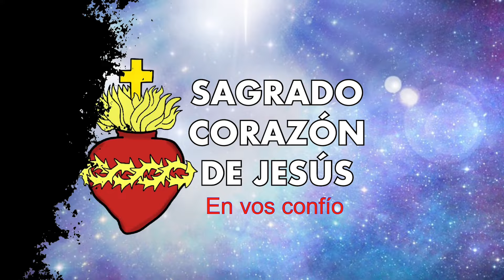QUINTO DÍA de la Novena al SAGRADO CORAZÓN de Jesús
Puedes hacer un donativo mensual de 1€ o 2€ o lo que quieras

GRACIAS!